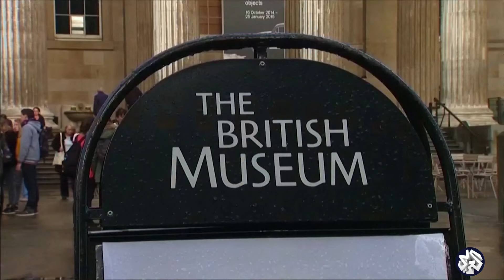بتوقيت مصر │ تجديد حبس 156 شابا تظاهروا نصرة لغزة، ومقتل 3 رهبان مصريين في جوهانسبرغ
تجديد حبس 156 شابا تظاهروا نصرة لغزة، ومقتل 3 رهبان مصريين في جوهانسبرغ│ بتوقيت مصر

تُناقش الحلقة دلالات تجديد حبس 156 شابا قبض عليهم خلال مظاهرات داعمة لغزة، وتُلقي الضوء على حادثة مقتل 3 رهبان مصريين في اعتداء داخل دير قبطي بجوهانسبورغ، كما تتطرّق إلى تقديم عرائض إلى البرلمان البريطاني لتغيير القوانين بشأن عودة الآثار المصرية من الخارج.